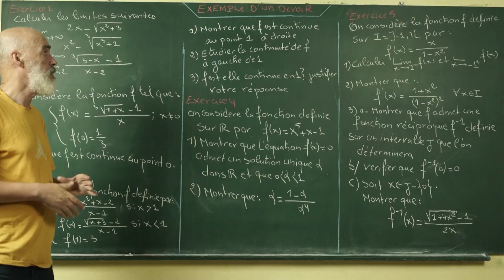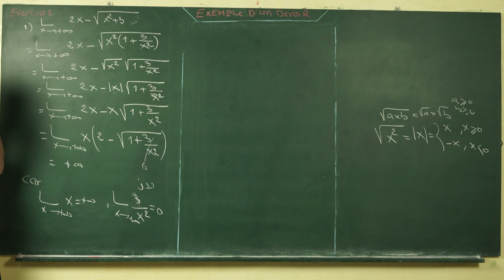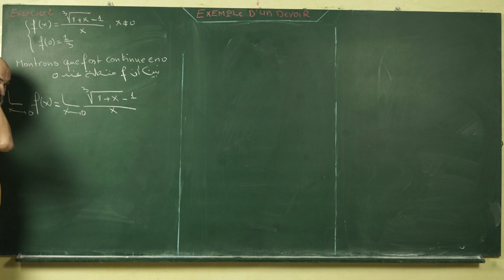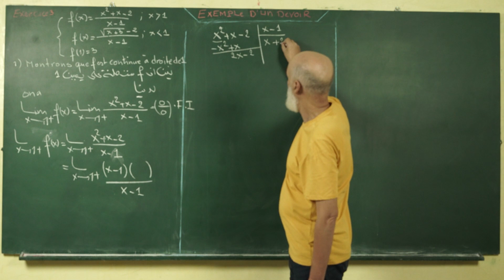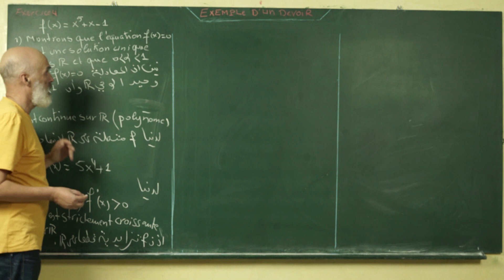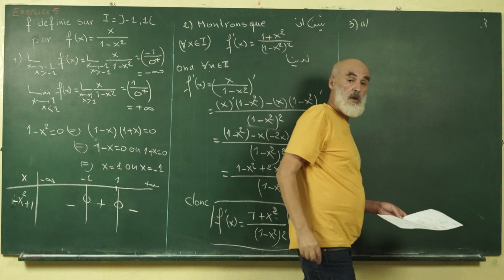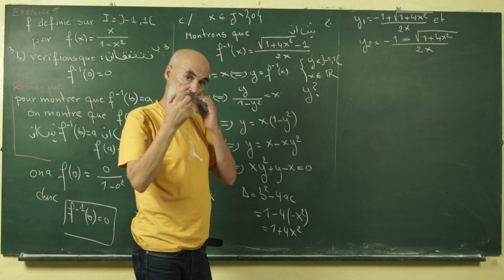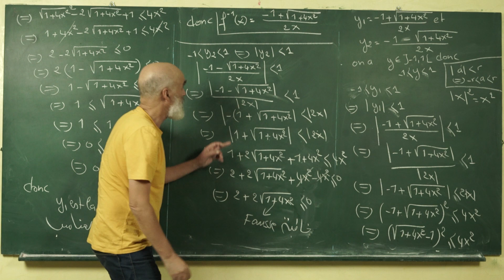Exemple devoir 1 - ( Correction ) - نمودج فرض 1 (2 BAC)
Exemple devoir
نمودج فرض
Limite et dérivée
limite et derivation
Biof Math
Math Biof 2 bac
Bac biof
Rachid Math
math
maths
mathematics
Bac 2023
Bac Maroc
math 2bac
2023